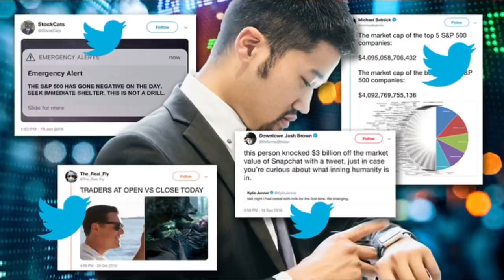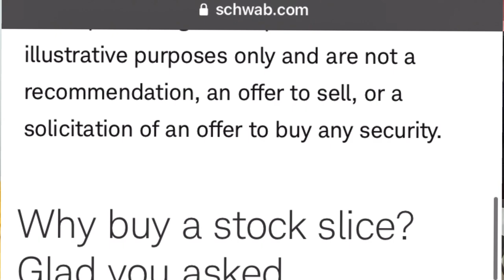Why should you invest | Building wealth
Should you invest in the stock market is question that I will be answering in this video. In this video I will be discussing Why, When, and How you should invest in the the stock market.

RESOURCES
RICH DAD POOR DAD

Filming gear
Nikon 3200 Camera
My Tripod
Camera monitor
Camera mic
SD cards

Office set up
My Mac
Adobe creative suite
Apple Magic Mouse and Keyboard
SSD External Drives

I will see y’all in the next one!